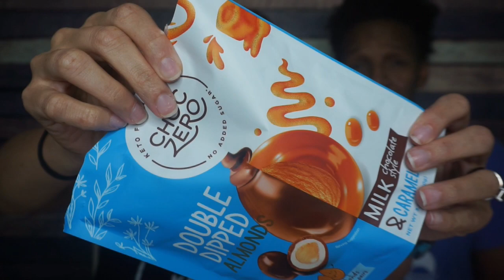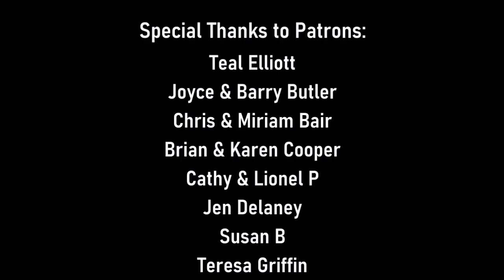Smash the Krate | Trying everything in the November 2022 Keto Krate